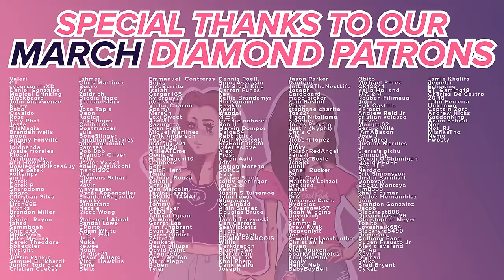GON FINALLY MEETS...Hunter x Hunter - E146 - Chairman x And x Release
Killua and Alluka relationship is so sweet (´,,•ω•,,)♡

0:00 Intro/Recap
3:09 Reaction
16:13 End Discussion